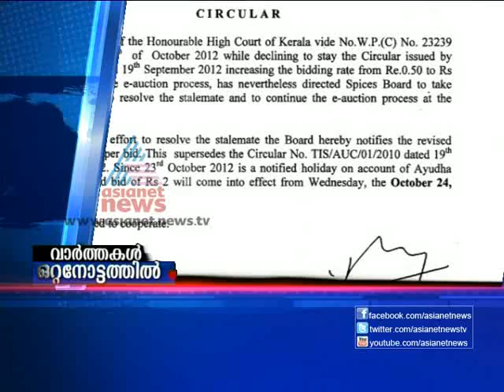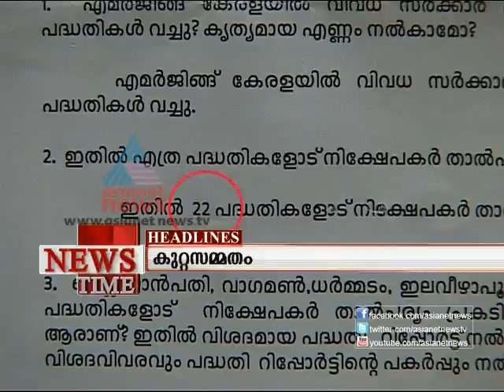News Time 23rd Oct 2012 Part-2